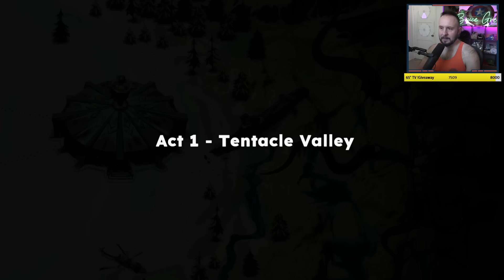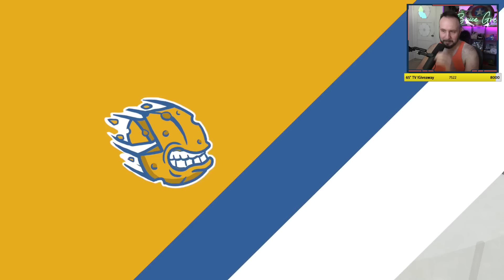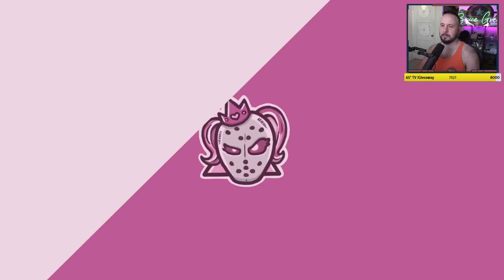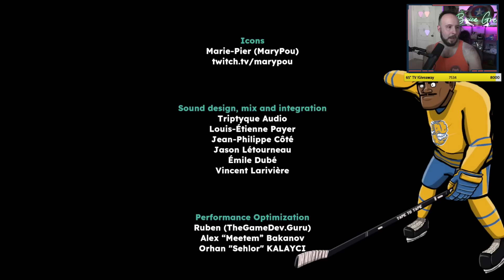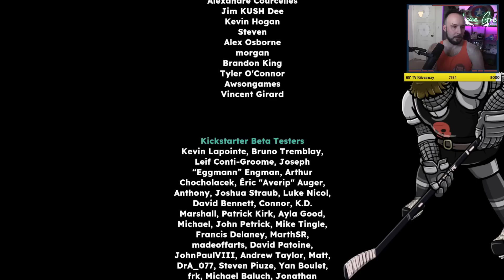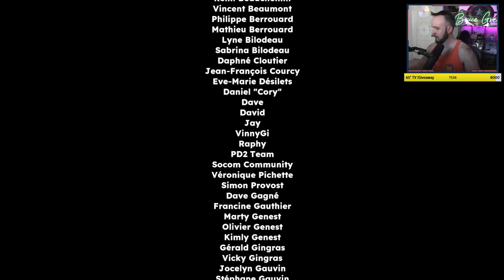This game is blowing up Steam Early Access!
Tape to Tape needs a little balancing, but the fun is there.

***I received a code from the developer